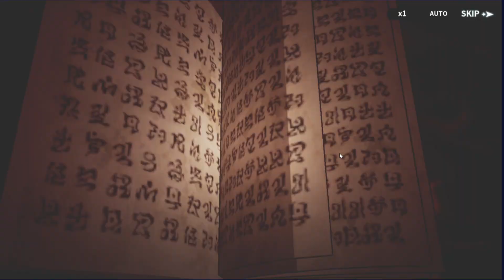【黑色五葉草M】可能連老手都不一定發現的細節！保母級講解&演示! 羈絆、三剋、SP點數、圖騰、自動&託管等詳細說明!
Discord粉絲交流群 (內也有黑色五葉草M討論區)

0:00 前言。
0:25 組隊、羈絆系統講解。
2:57 五大職業、組隊。
4:08 三大屬性的剋制關係與帶來的影響，以及看屬性的方法。
6:06 角色的攻擊方式，四種技能區別講解。
7:08 SP點數的三種獲取方式(三種皆有實際演示)。
8:44 技能圖標講解
11:32 必殺技動畫演出設定、自動戰鬥、託管、掃蕩。
13:31 尾語。